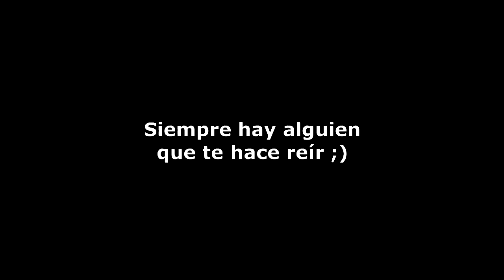Risa. Marina Perezagua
El deporte más sano y, a veces, más difícil ;)